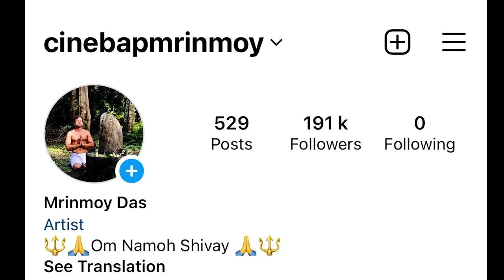৩ ছাপড়ির গল্প 🤣 | Cinebap Roasting | Tonny Kakkar | Baby Vlogger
Support your team in Asia Cup with Parimatch!